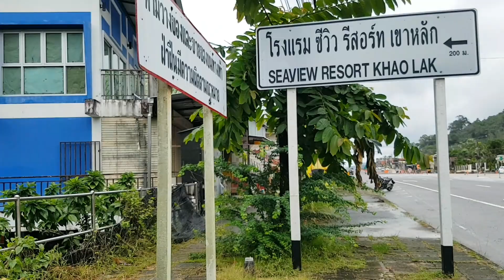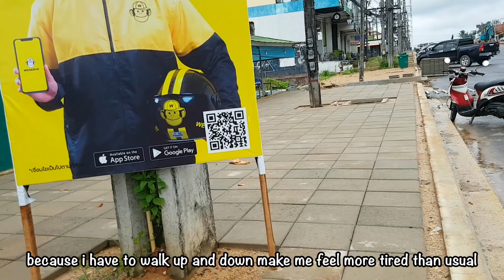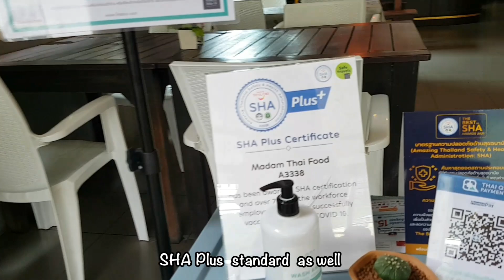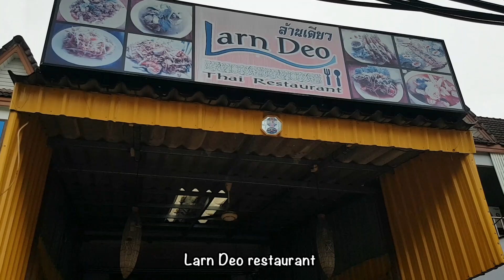Waking in Khao Lak Center Restuarant is open?? Update 7 October 2021 Khao Lak Thailand